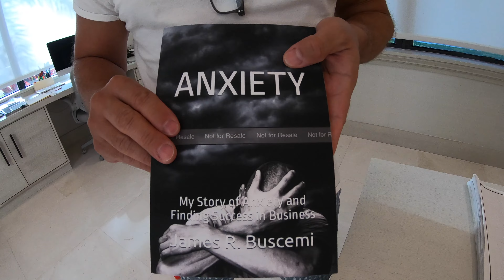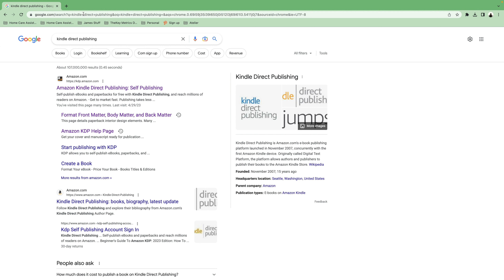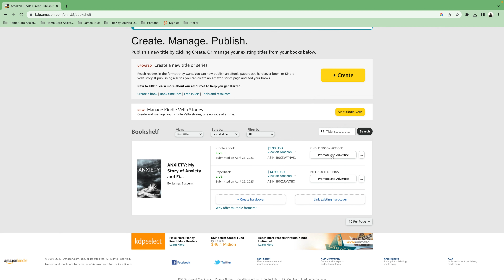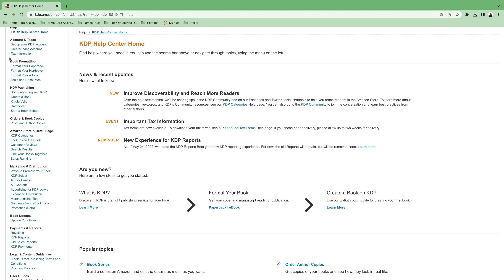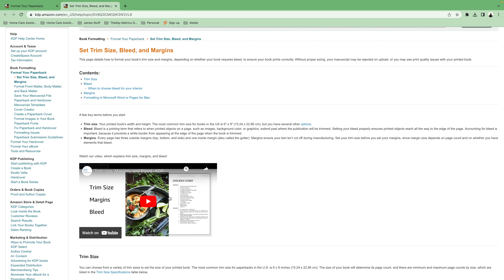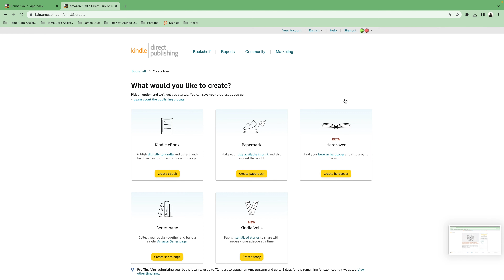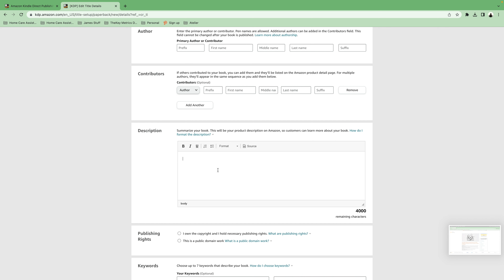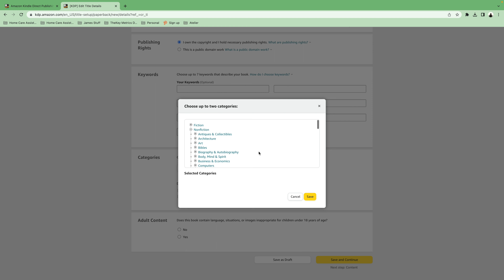How to Self Publish Your Book Today!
Learn step by step how to self publish a book using Amazon KDP.

It could not be easier just watch the video and get to work on your first book!  I did and it now sells on Amazon.

My book on Amazon